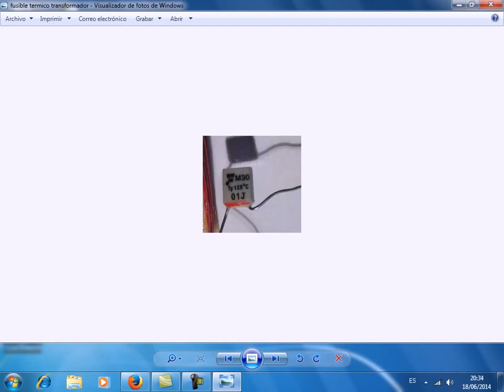Protecciòn de transformadores curso de electrònica